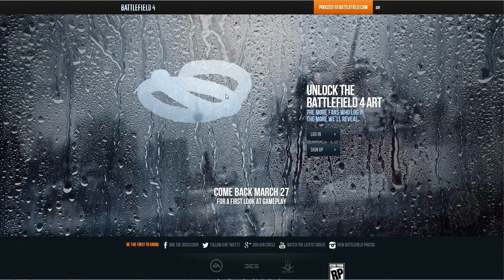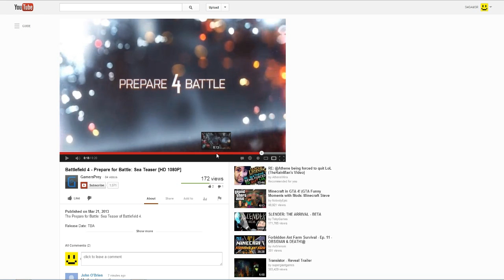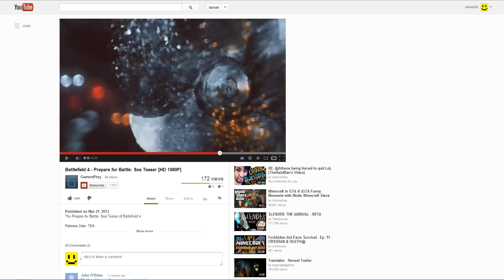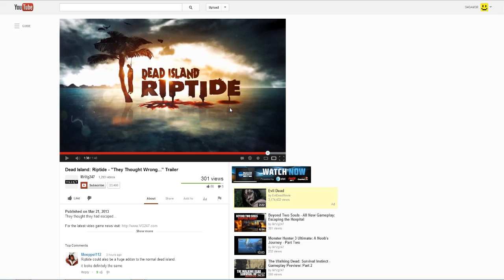Gaming News: BF4 [ARABIC] | أخبار الألعاب: باتلفيلد 4+جزيرة الموتى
الرجاء ترك تقييم/تعليق عشان اعرف أي سلسلة أكمل! :)

◄◄أعجبك المقطع؟ إشترك في القناة
●●القناة قائمة على دعمك ونشرك للمقاطع إذا أعجبك المقطع لا تنسى الضغط علي زر "أعجبني" ونشر المقطع●●

▲إدعم القناة▲